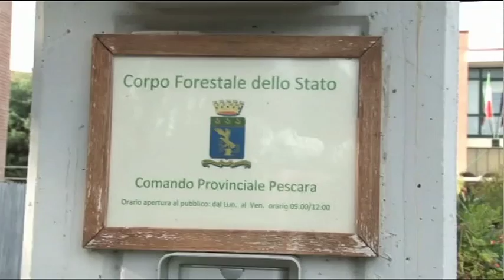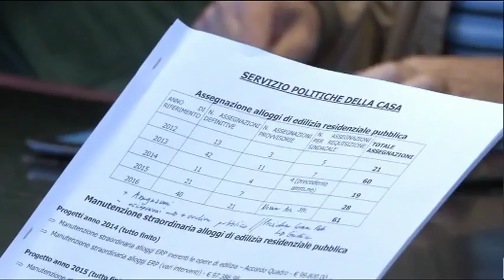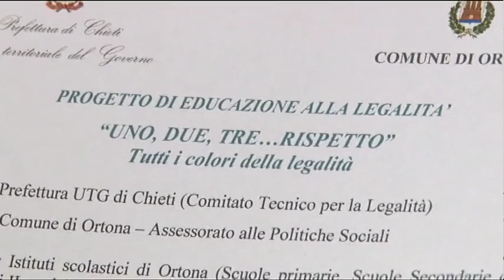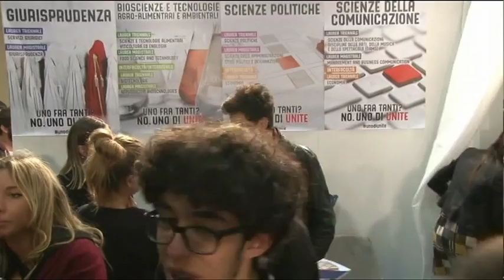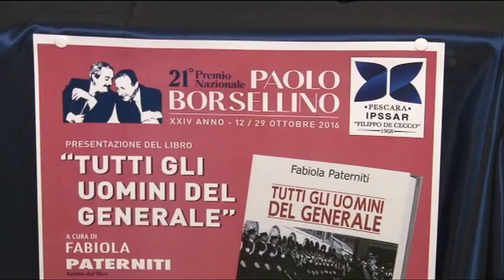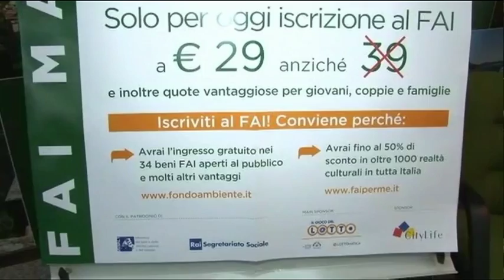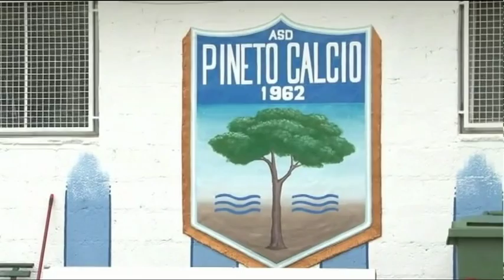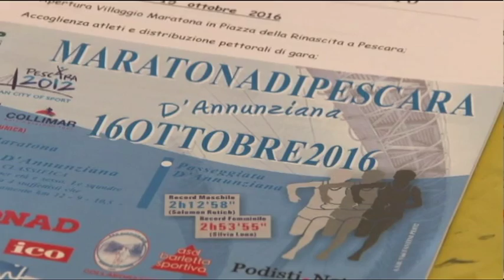TgSei Edizione delle 14 Giovedi 13 ottobre 2016